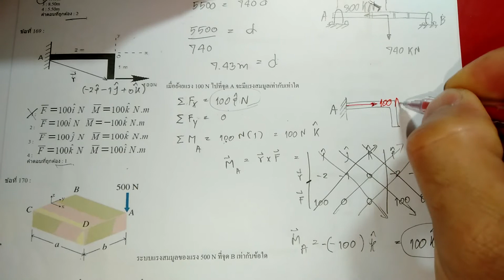ุ169-170.ระบบแรงสมมูล(Equivalent System)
ข้อสอบกว.ระบบแรงสมมูล(Equivalent System)